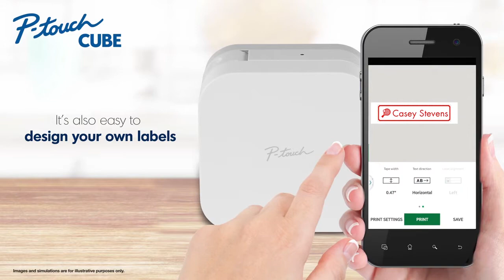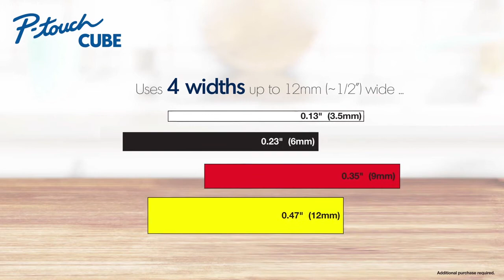Smartphone Dedicated Label Maker Brother P-touch CUBE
The Brother P-touch CUBE is going to revolutionize the way you label! Just use your Apple® or Android smartphone/tablet along with the free P-touch Design&Print app while on a wireless connection and you ll be on your way to printing great-looking, durable labels.

Take your pick from loads of predesigned home and office templates or create and save your own using 450 symbols, 60+ frames and a variety of fonts including most Google and Apple font libraries. With smartphone features like spell check and voice to text, this is intuitive labelling at its best!